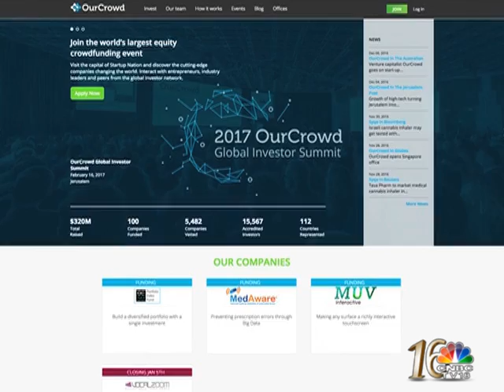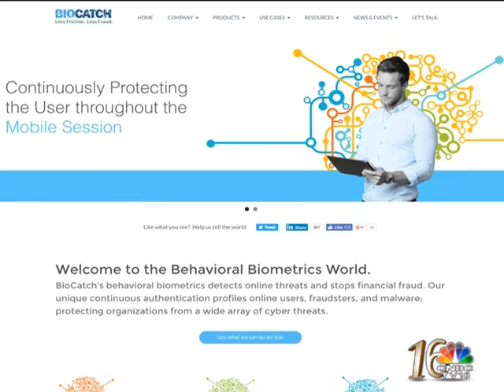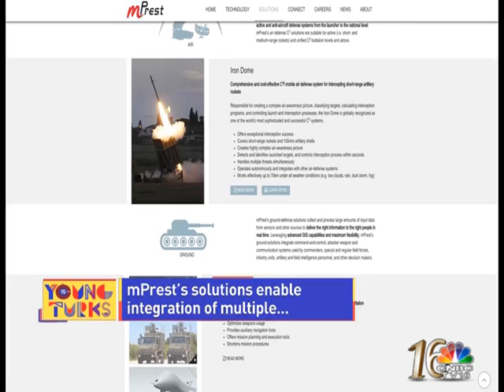Young Turks@15 Jonathan Medved talks about his venture OurCrowd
Watch Jonathan Medved serial entrepreneur and one of Israel’s leading high tech venture capitalists as he talks about his leading Global Equity crowd funding platform OurCrowd!